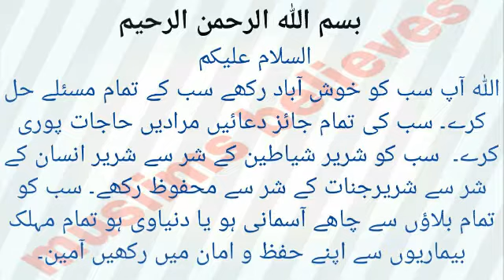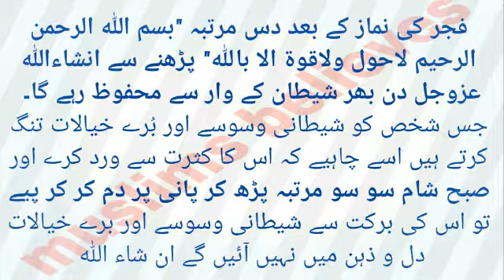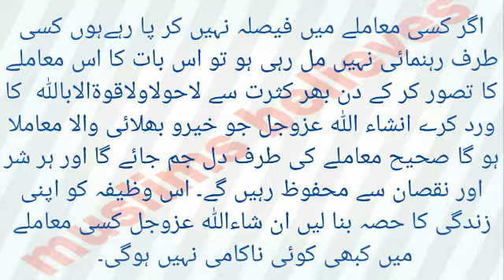لا حول ولا قوة الا بلاللہ کی فضیلت